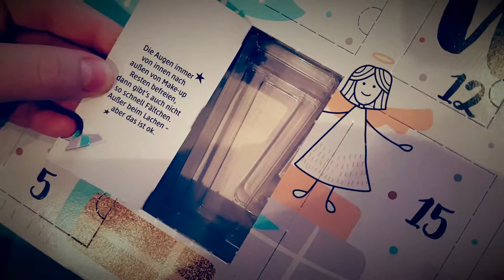Balea Adventskalender 2. Türchen